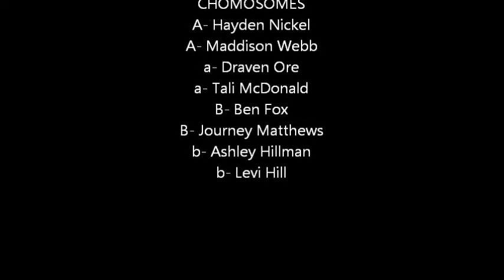Biology Lab Movie 10 14 14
Biology Lab Video for Dr.Thompson at NWOSU
By: Levi Hill, Erica Bertram, and Tali McDonald